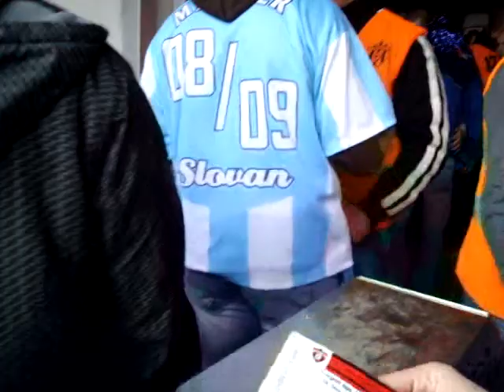II.SPARTAK 0-3 SK SLOVAN 28.3. 2010